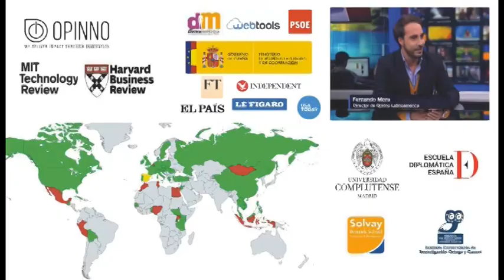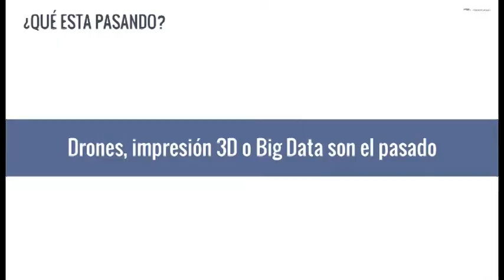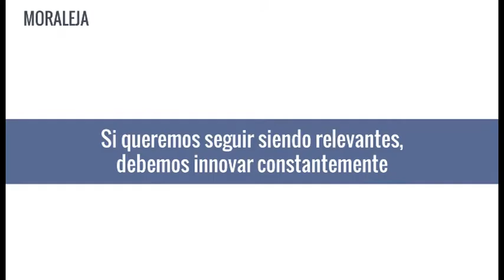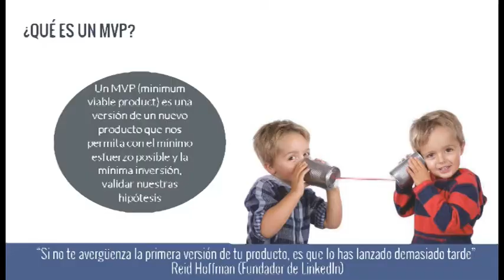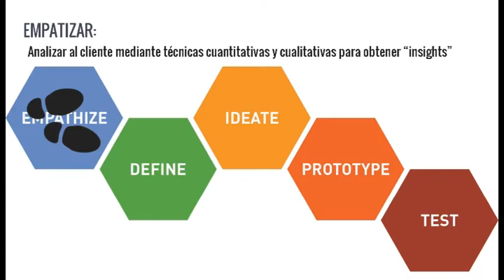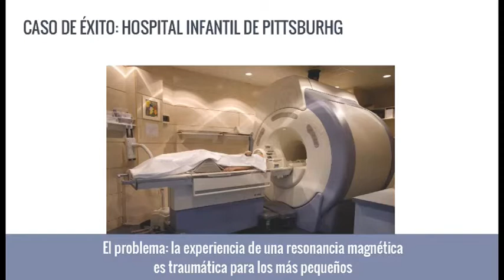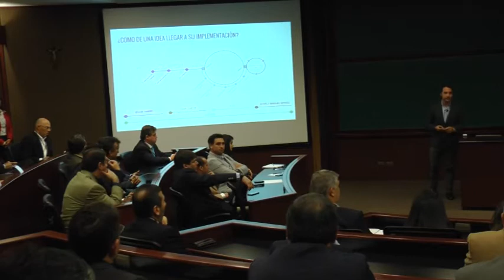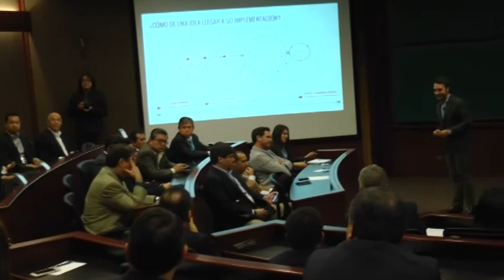Conferencia 1 : El futuro de las corporaciones: Metodologías ágiles para la innovación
Fernando Mora -Editor de MIT Technology Review en Español y Director Comercial y de Asuntos Corporativos de Opinno para Latinoamérica.